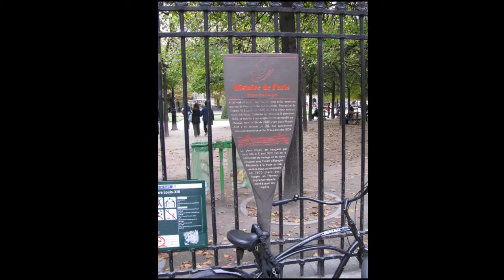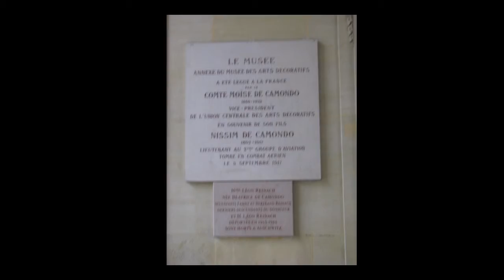My Great Slideshow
Photos by Ninanedconway

“Nocturnes, Op. 9: No. 1 in B-Flat Minor” by Arthur Rubinstein